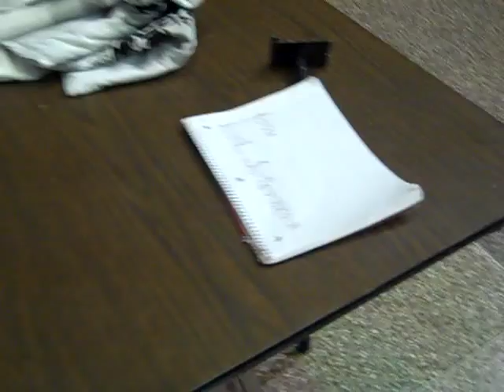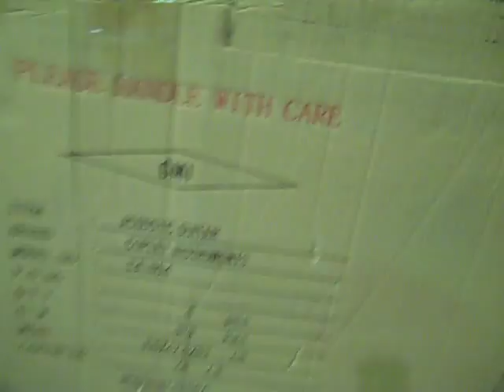Video Blog #14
Video Blog #14 at work in Canton OH 9/10/10